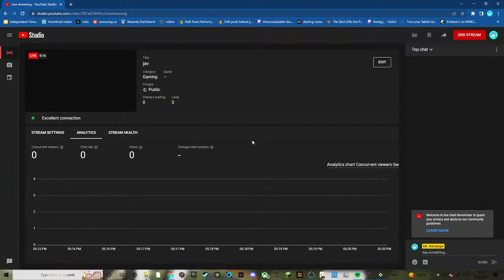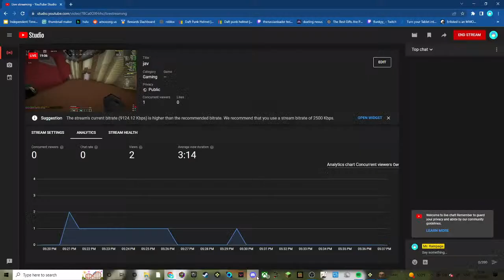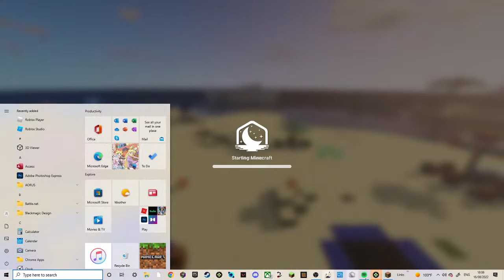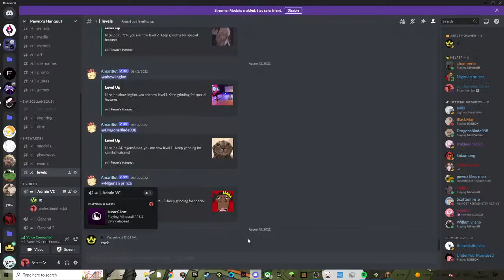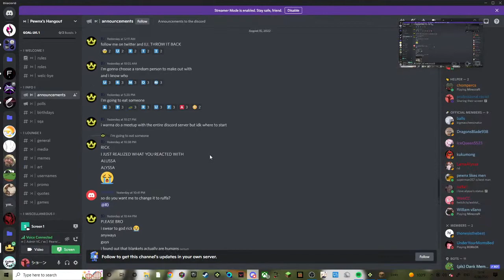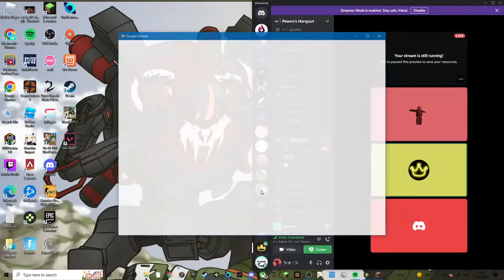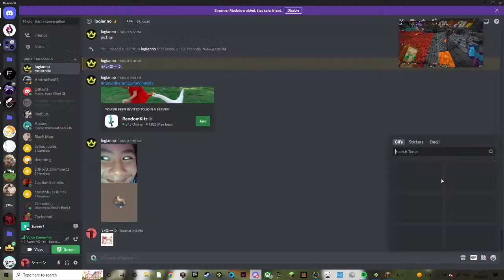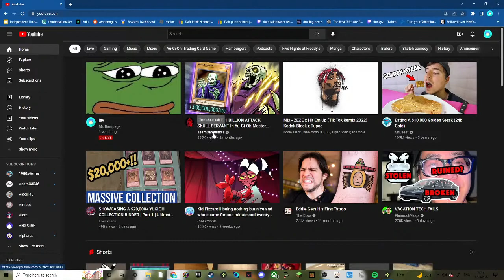jav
dis is for fun

this child made me link his channel

pewnx's channel

also if you guys want to join just say in the chat

songs in the stream